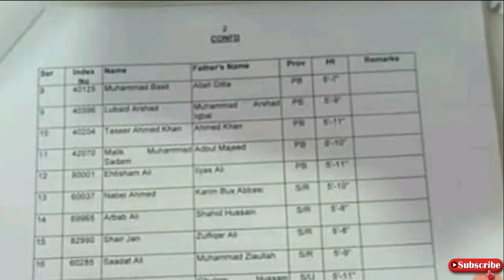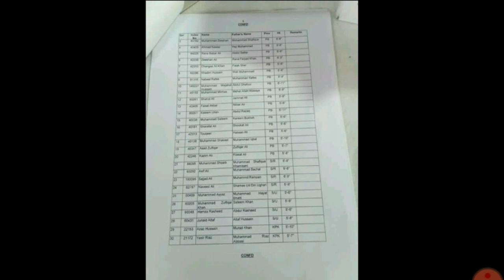Sindh rangers jobs call latter information October 2020| Sindh rangers leatest update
Pakistan rangers sindh marit list information in this video is given so watch video care fully and know about sindh rangers call letter info. today's some more list are shown so I'm given full information
آپ نام چیک کریں سندھ رینجرز کی لسٹ میں 👇
کلک کریں👇